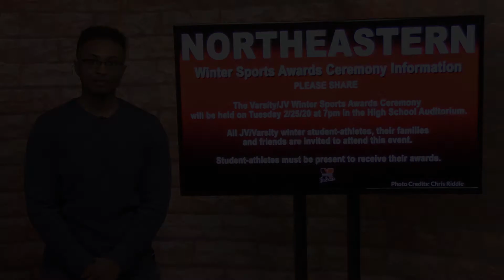2020 02 12 Social Media